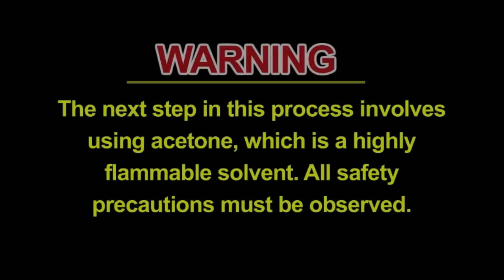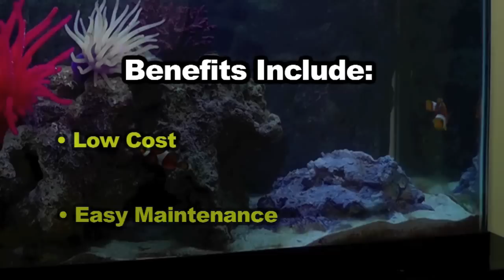How To Make a Custom "Live" Rock with Aquarium-Safe Plastic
In this Aquarium Decoration Tutorial video, urethane resin is applied to foam to create a custom live rock.

for more custom aquarium design ideas using Smooth-On's aquarium-safe rubbers, plastics and foams.

Advantages of making your own live rock coral with Smooth-On plastic:
 * Size and shape possibilities are limitless
 * Eliminates Reef Harvesting
 * Aquarium Safe - will not harm fish, invertebrates or any other sea life
 * Low Cost
 * Easy Maintenance
 * Will Last Indefinitely